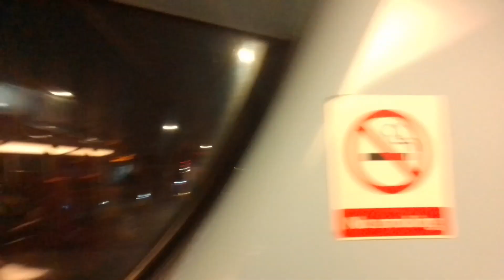SLN 19861 On Bus Route 422 Part 2 (8)